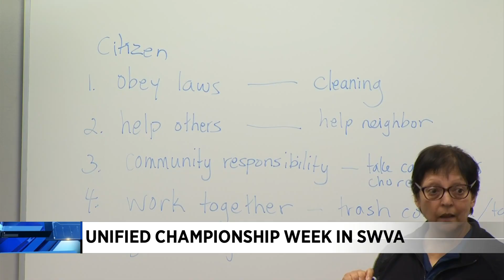No Bounds organization competes in Unified Championship Week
Students in the No Bounds Program at ECPI Roanoke Campus are competing with different colleges and universities across the country doing community service.